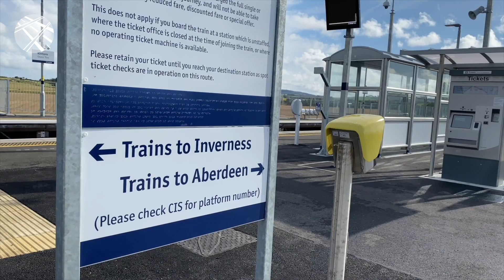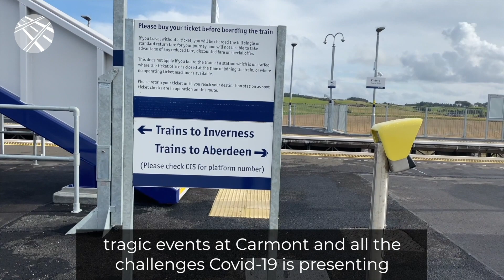Kintore Station Opening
We recently celebrated the return of rail services to Kintore in Aberdeenshire after almost 60 years.

The new £15 million station is also a transport hub including bus links and cycle storage alongside the largest electric vehicle charging location in north east Scotland.